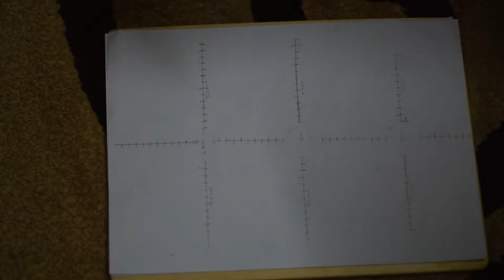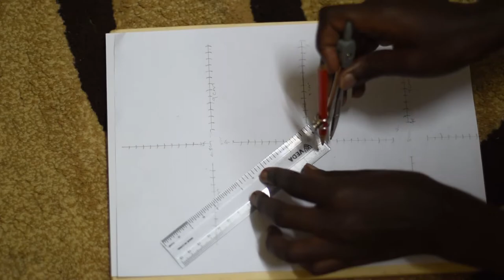STRING ART | HOW TO MAKE FLOW WALL DECOR | NAIL & THREAD | DIY WALL HANGING